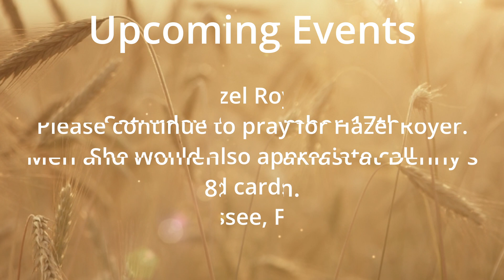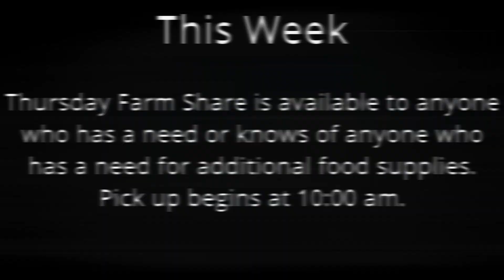The Day of the Lord